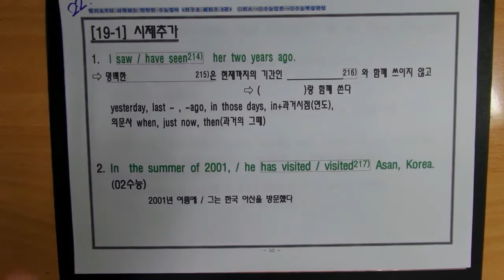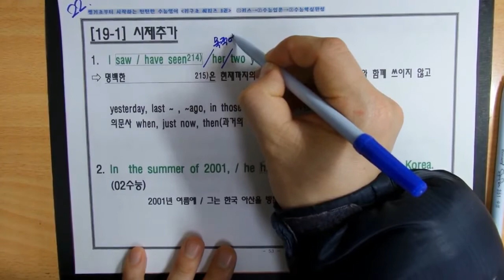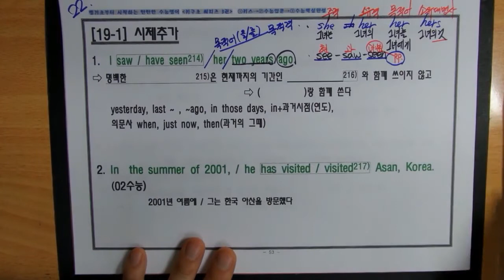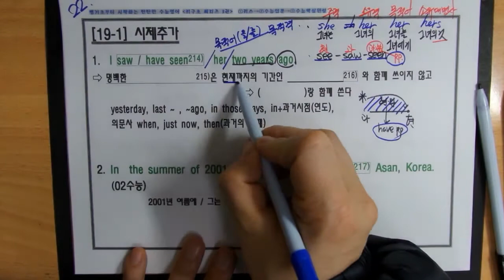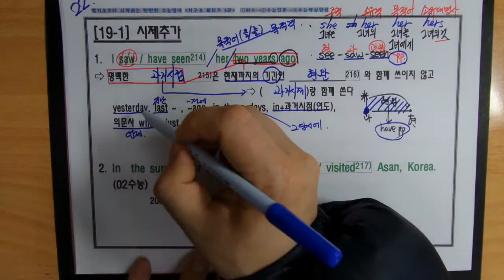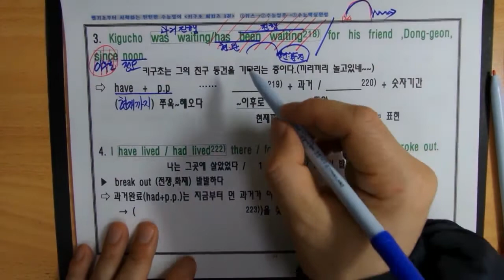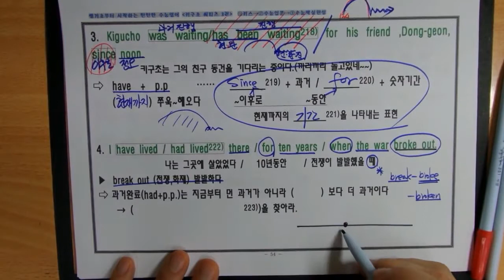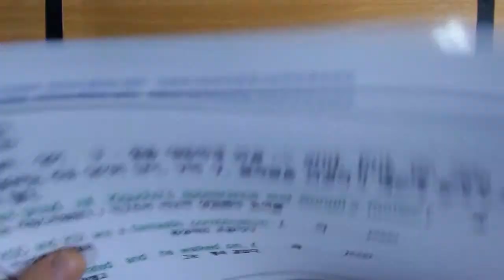키스22 (19) 1 시제추가